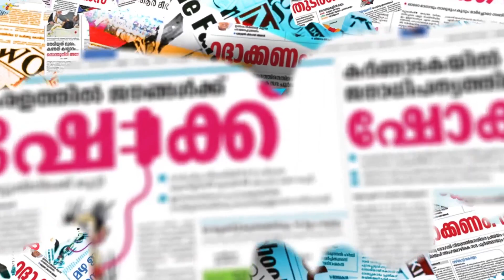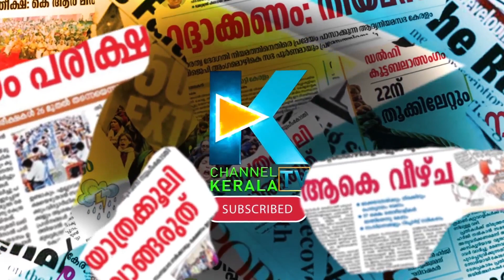നയപ്രഖ്യാപനത്തില്‍ നിരാശനെന്ന് മുരളീധരന്‍|v muraleedharan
നയപ്രഖ്യാപനത്തില്‍ നിരാശനെന്ന് മുരളീധരന്‍

CHANNEL KERALA
Channel Kerala
Malayalam Channel Kerala
MARUNADAN MALAYALI
MARUNADAN TV
#42 K ONLINE
PUBLIC KERALA
THE JOURNALIST
KARMA NEWS
LATEST MALAYALAM NEWS
KERALA NEWS